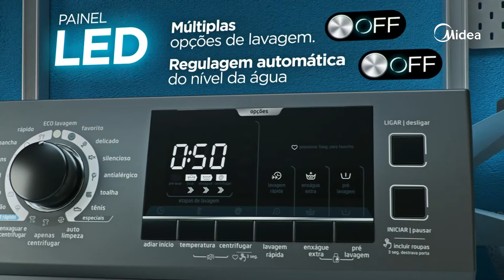Lavadora Storm Wash Midea 11kg Inverter Grafite Porta Preta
A Lavadora de roupas Midea 11KG tem classificação energética A - SELO PROCEL. Além disso, possui funções pré-programadas para deixar seu dia a dia muito mais prático, como o Modo Eco Rápido, que realiza o ciclo de lavagem em até uma hora e a função lavar tênis, para você não ter trabalho na limpeza. Possui espaço externo compacto, para um perfeito encaixe na sua lavanderia e sistema de segurança, que impede a abertura da porta quando a maquina está em funcionamento ou muito quente.